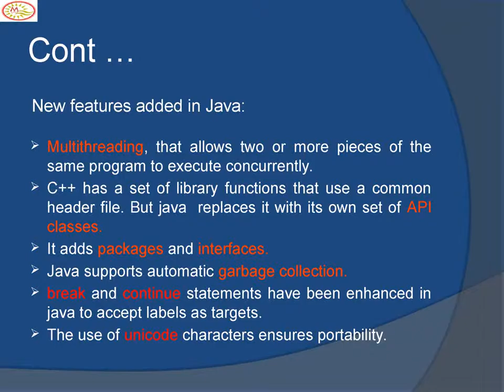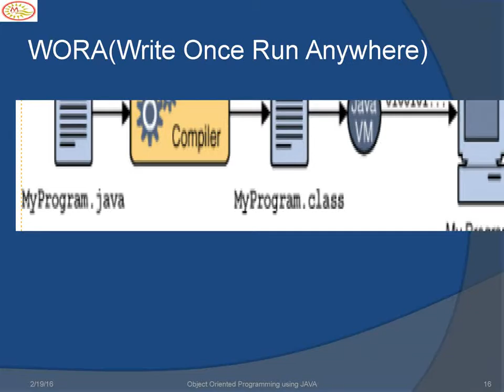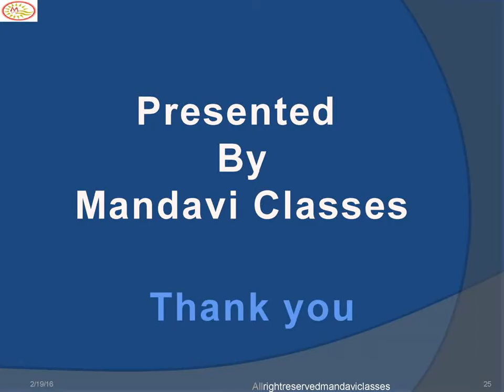Intro to Java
Here we discuss approx all the concept of java in a brief.